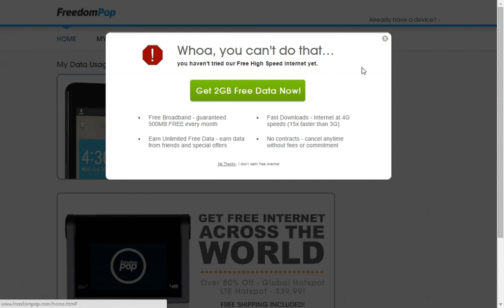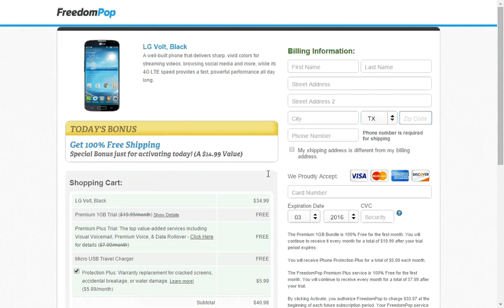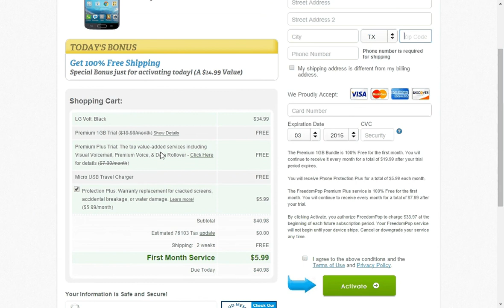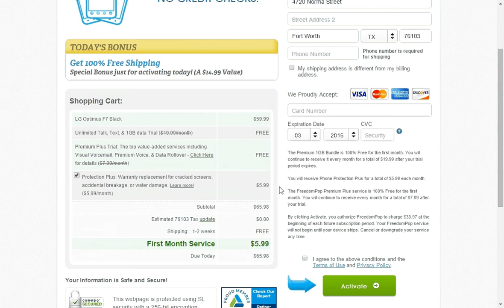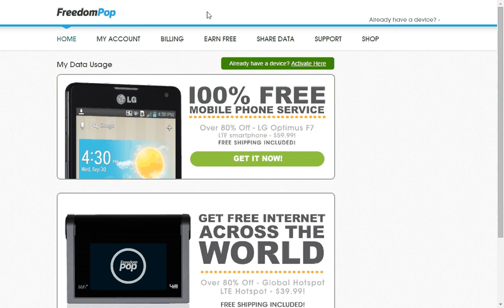How to get free cell phone or internet service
I am showing you how to receive free phone or internet service .